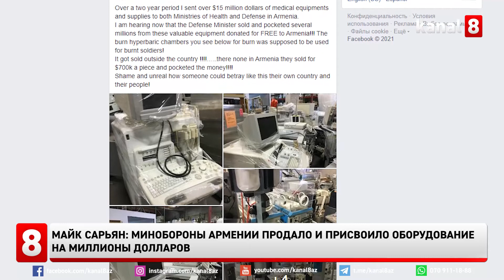Майк Сарьян: Минобороны Армении продало и присвоило оборудование на миллионы долларов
Президент компании «Prime Healthcare», американский филантроп армянского происхождения Майк Сарьян в своем посте на Facebook обвинил министра обороны Армении (какого именно не уточняется) в мошенничестве.
Сарьян утверждает, что в течение двух лет отправил в министерства здравоохранения и обороны Армении медицинское оборудование и принадлежности на 15 миллионов долларов. Теперь же Сарьяну стало известно, что министр обороны, имя которого не указано, продал часть подаренного оборудования и присвоил несколько миллионов долларов.